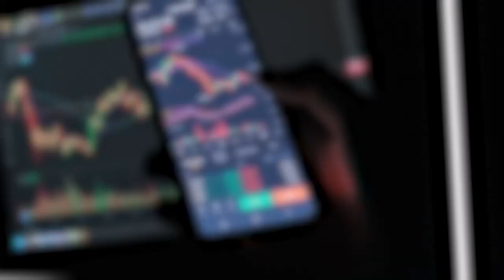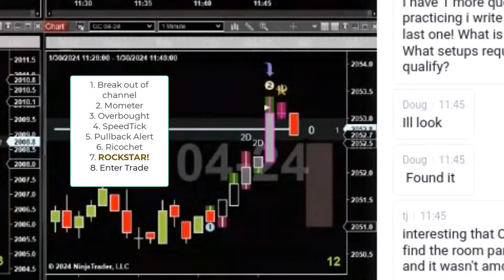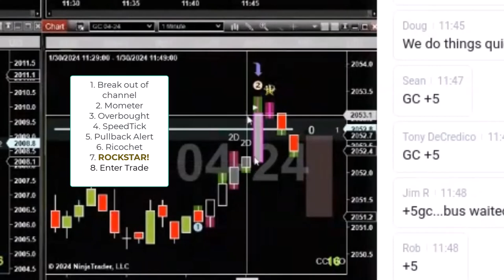Live Trade Room Trade 01-30-24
This trade was taken live in our trade room. The commentary you hear happened live during the trade room session. We record our trade room sessions each day and provide them to our traders for review and practice sessions. We have saved thousands of session videos and to save in storage costs, we save them at low resolution which makes them a bit blurry, especially when zoomed in. Please forgive the video quality.

Into our powerful simple system we have combined:
   *Order Flow
   *Divergence
   *Support/Resistance
   *Volume Spread Analysis
   *Momentum
   *Exhaustion